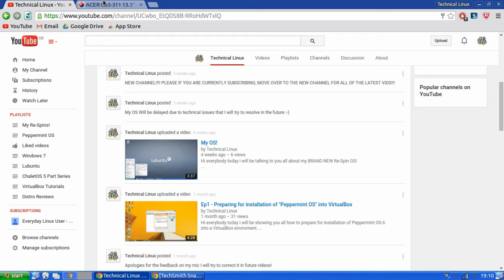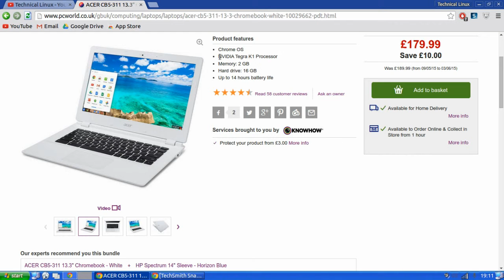Quick Update and "Start Icon" for ChaletOS!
Hello everyone, sorry for the lack of recent content. I have been away doing other day to day tasks on my various different Linux machines. And preparing allot of future content!! Hope you enjoy.